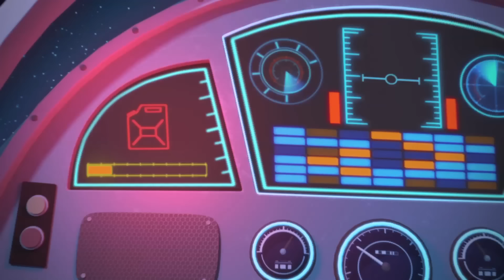Rusty Goes Bananas and MORE 🙈| Rusty Rivets Episodes | Cartoons for Kids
In these full episodes of Rusty Rivets, Rusty and Ruby get a tour of the new exhibit at the animal park from Ranger Anna. But when the monkeys escape, it’s a race to get them back!